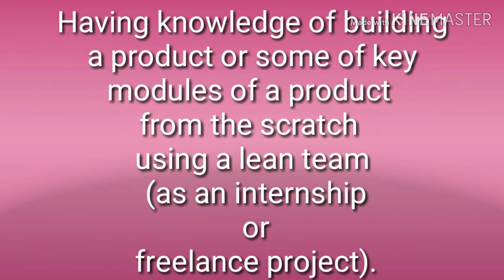DarwinBox Is Hiring For Software Developer 2019||How to apply for the drive ||Eligiblity